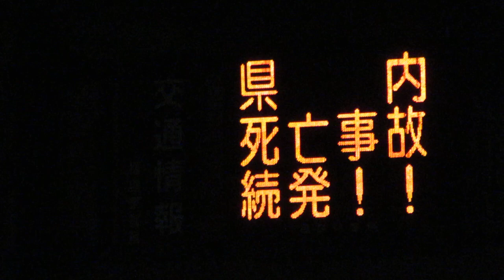福島県警察 道路情報板 37.3588131,140.3667067 〒963-0107 福島県郡山市安積２丁目１２１付近